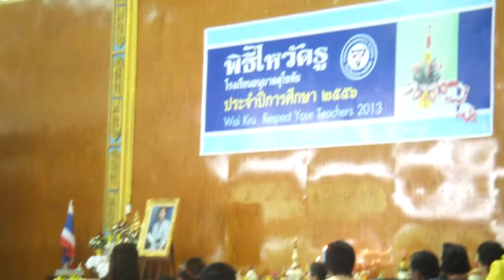อนุบาลสุโขทัย ไหว้ครู2556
กิจกรรมวันไหว้ครู ณ.อนุบาลสุโขทัย